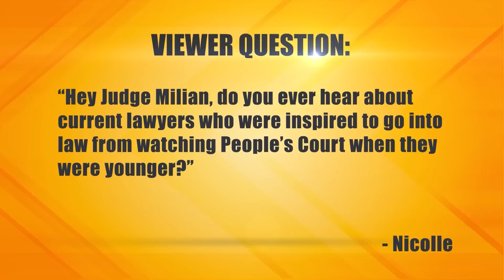Double Trouble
The plaintiff says she booked a party hall from the defendant for her child’s birthday party, but the defendant double-booked the room. She’s suing for her money back. The defendant admits he made a mistake but claims the plaintiff got into a physical altercation with the other party. He also says he offered a refund.

Case: 31-152